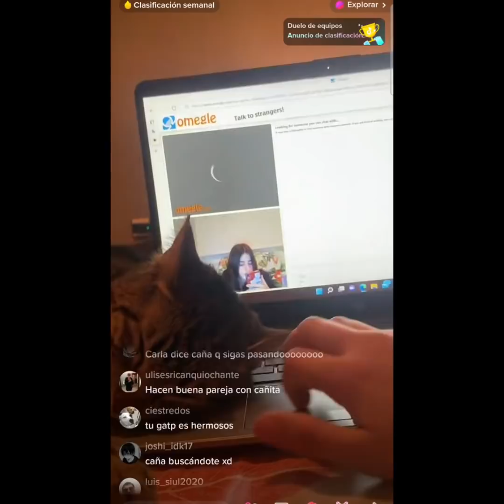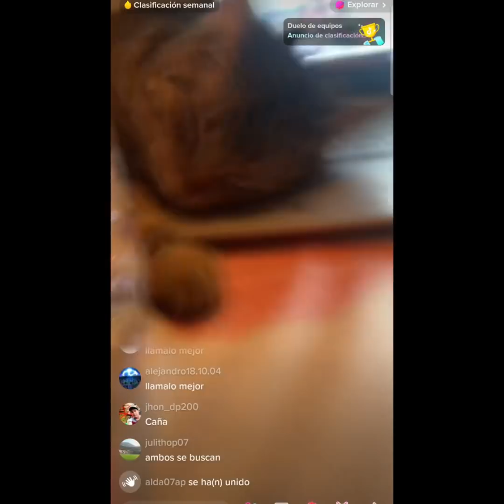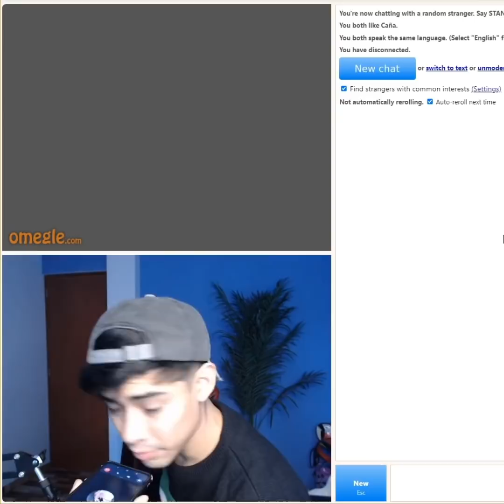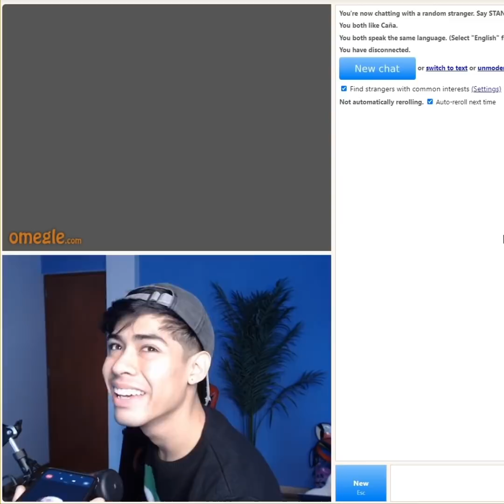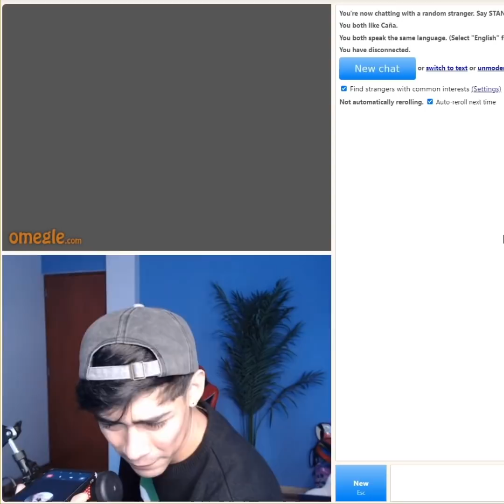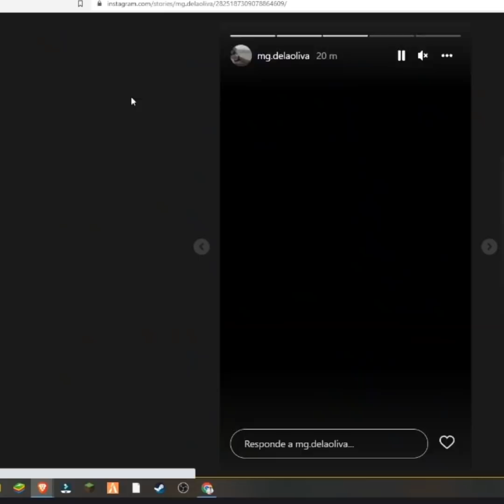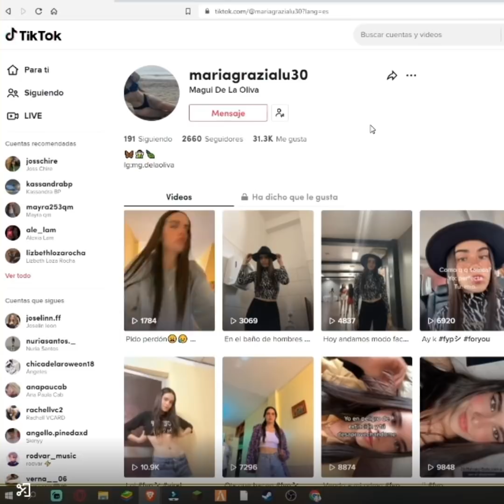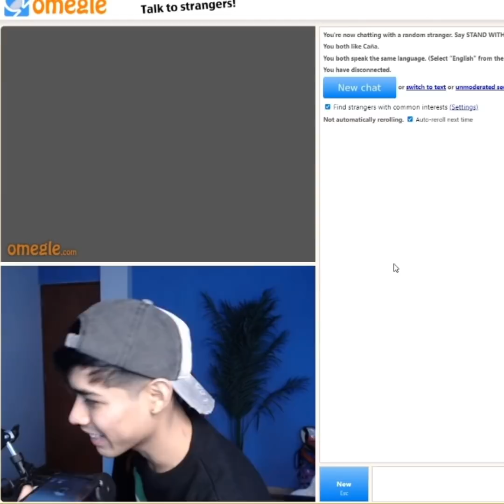😍CARLA Y CAÑITA 😍 CAÑITA LE PREGUNTA SI LO AMA :"3, CARLA DICE "MUCHO" 😭